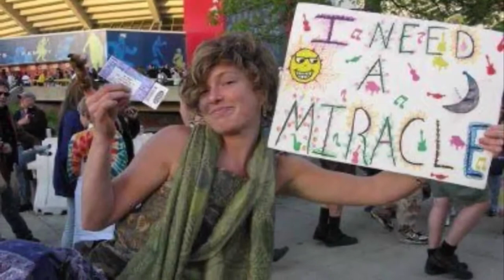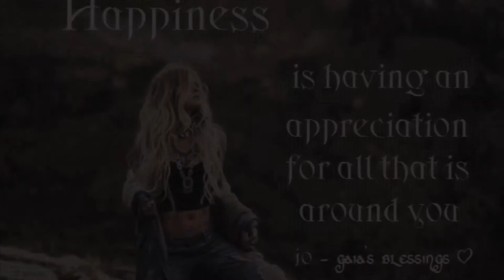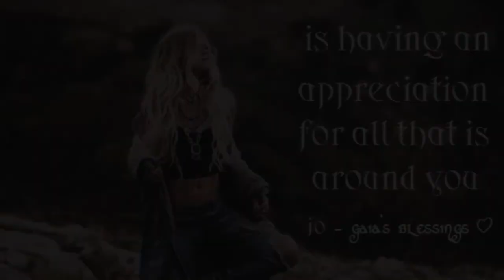Grateful Dead: Deadheads 🥀🌹🎼🎸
Brooklyn Baby- Lana Del Rey

It was really hard to find people of color, so this is mostly white people 😕